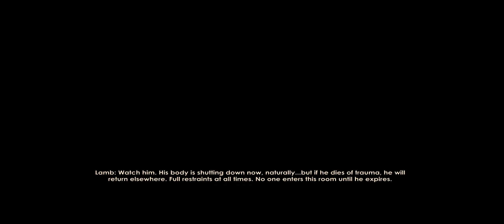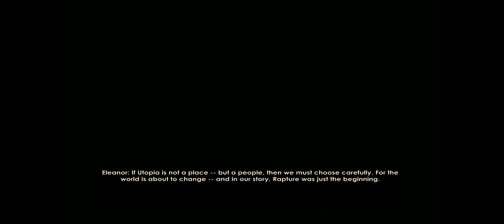Finishing BioShock 2! part 3